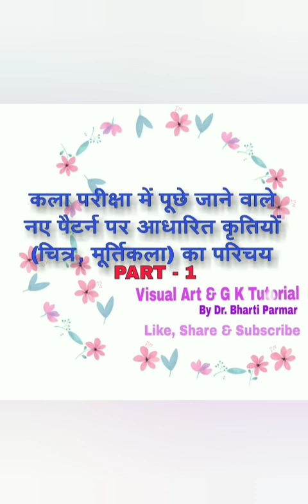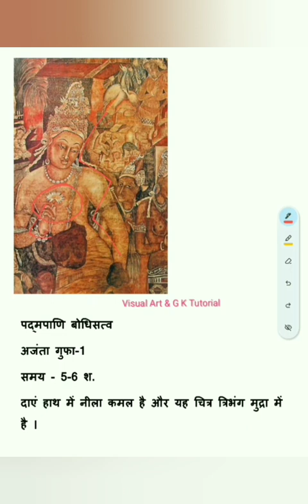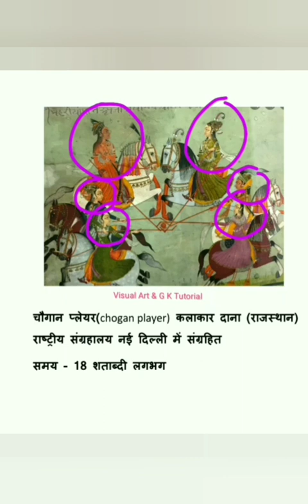कला कृतियों का विस्तृत परिचय PART -1@visualartandgktutorial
NET#net_jrf pgt DSSSB TGT PGT NVS KVS art_collection visual_art_&_g_k_tutorial drawing_painting rpsc visual art#art_collection# famous_painting#drawing_and_painting#visual_art# famous_artist#famous _painting#

हेलो दोस्तों